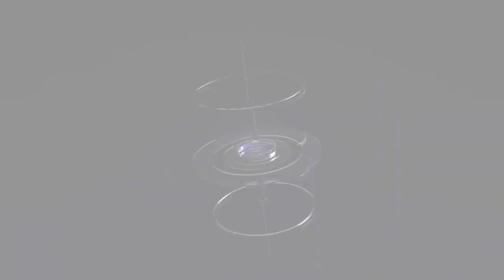रीवा महापौर जीता,अब हम आठ सीट जीतेंगे --प्रताप भानु शर्मा पूर्व सांसद ||NEWS NETWORK TODAY